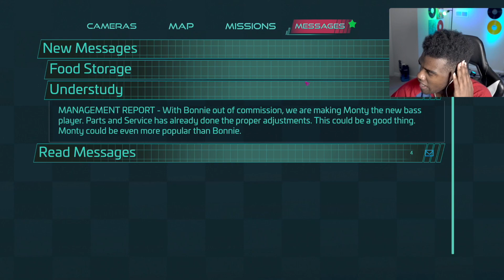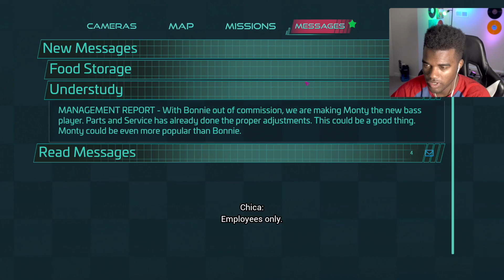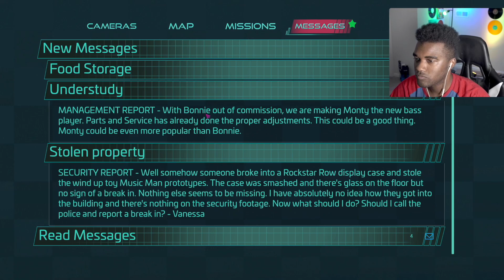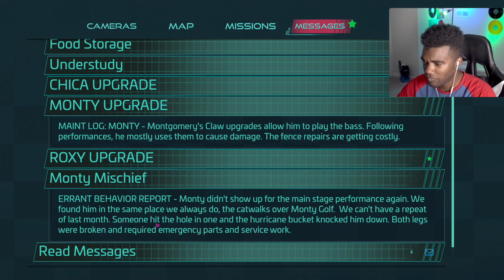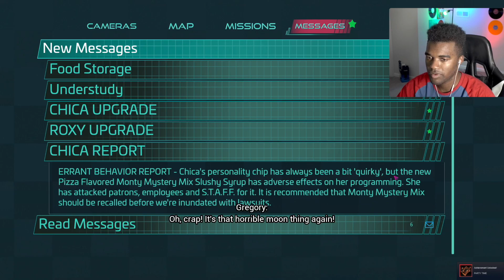ENDOSKELETONS THAT MOVE WHEN YOU MOVE! [FNAF SECURITY BREACH Part 4]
**2021 GOALS!!**
                                Meet a Youtube *real*

Hello, my name is Elijah Tucker and I am the creator of this channel, my brand, and my business. I love creating videos, making art, and playing video games. Also, I'm weird.